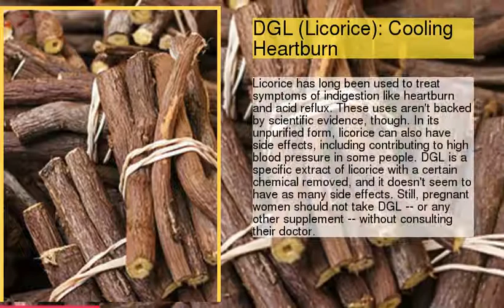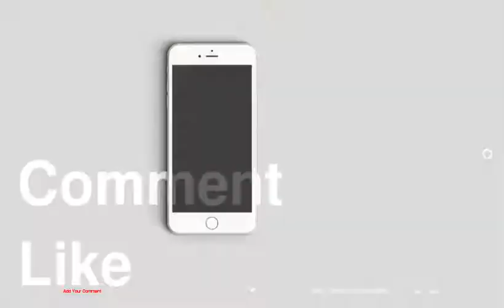8 Digestive Health Supplements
be creativo
8 Digestive Health Supplements
1 : Probiotics: Friendly Bacteria
2 : DGL (Licorice): Cooling Heartburn
3 : Peppermint Oil: To Ease IBS
4 : Chamomile: More Than a Soothing Tea
5 : Ginger: Comfort for the Stomach
6 : L-Glutamine: The Intestinal Helper
7 : Psyllium: Fiber for Constipation
8 : Artichoke: Relief of Stomach Upset
9 : Check With Your Doctor First